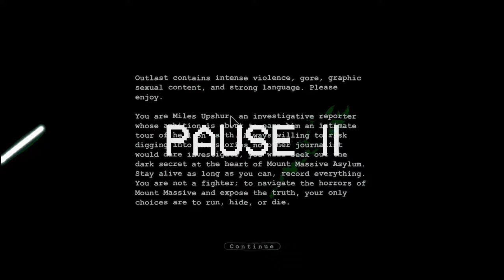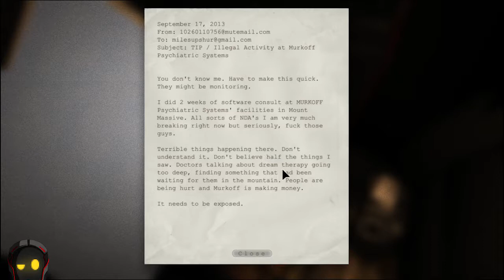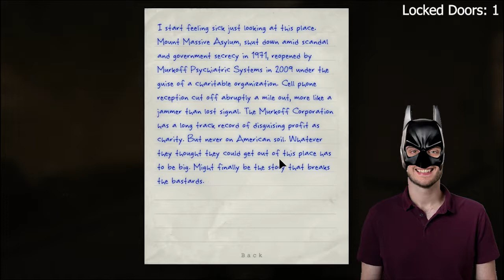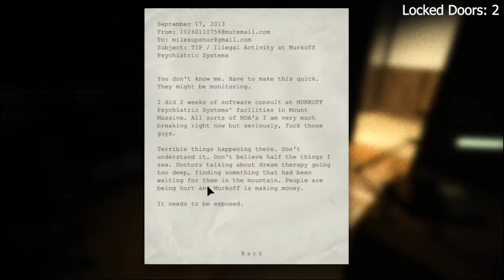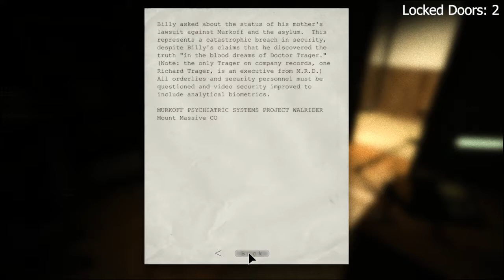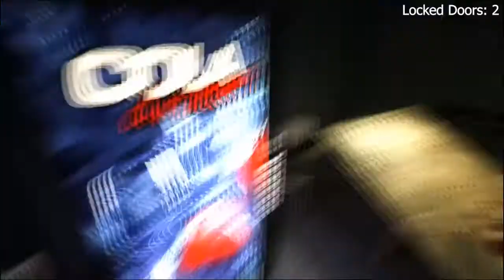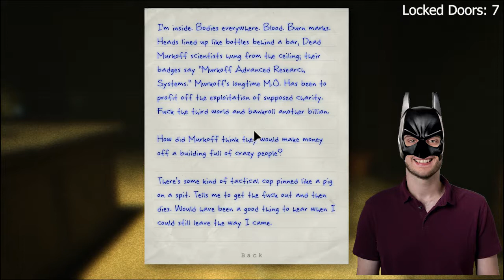Outlast 1: Alex is Batman?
Alex(birdofhermes5) and Nick(sputtles) begin their journey into the depths of Mirkwood. An Asylum where experiments seem to have gone horribly wrong. Will they make it out in one piece?